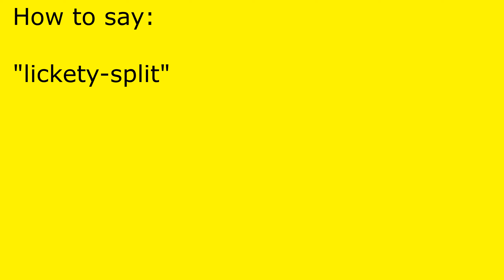How to pronounce lickety-split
lickety-split pronunciation.